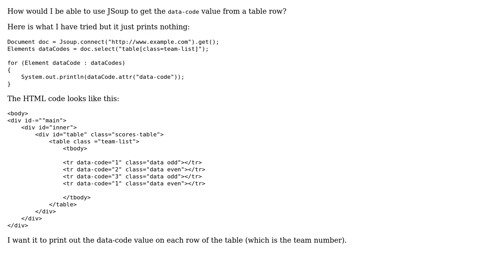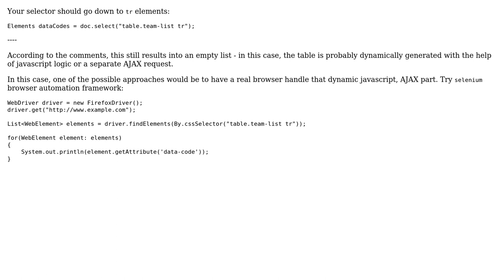Using JSoup to get data-code value of a table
With thanks & praise to God, and with thanks to the many people who have made this project possible! You are responsible for your own actions.